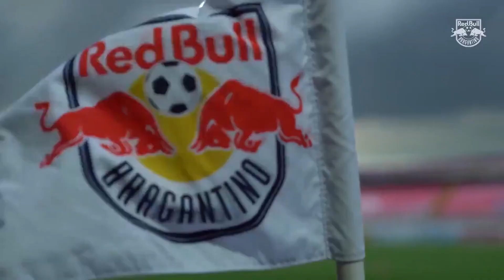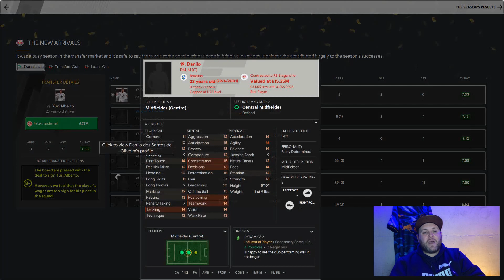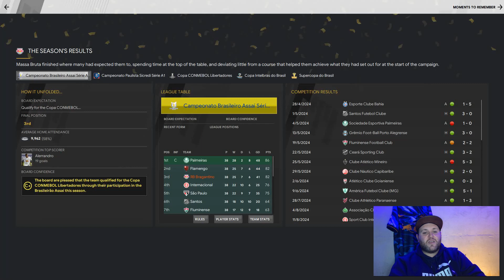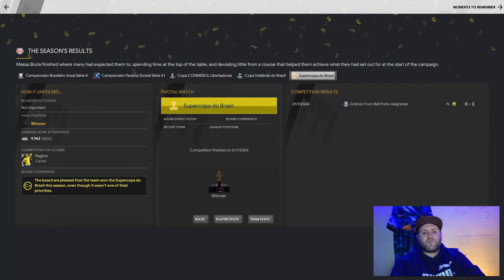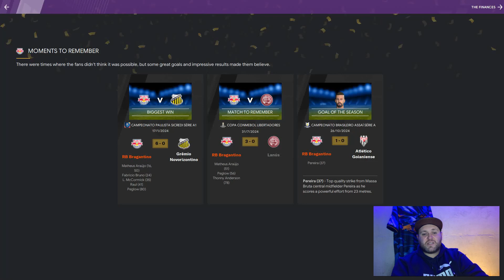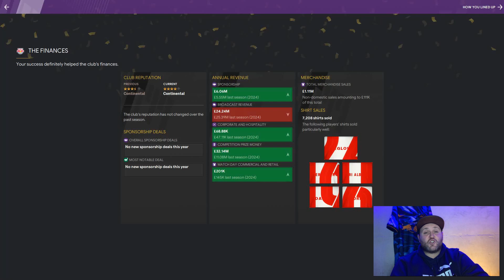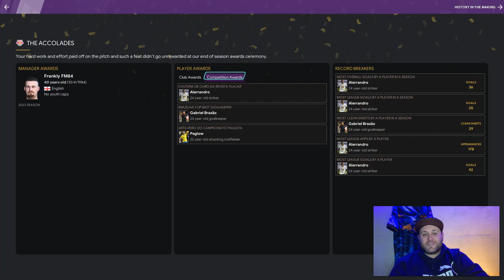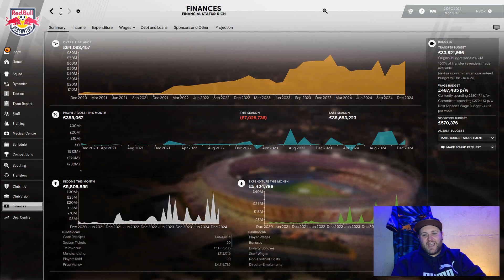THE FIVE YEAR PLAN | YEAR FOUR | RED BULL BRAGANTINO | FM21 | FOOTBALL MANAGER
Today on the channel we have a look at how we are getting on in Brazil with Red Bull Bragantino. Can we get total dominance in fm21?
The first team to get the five year treatment will be Red Bull Bragantino from the Brazillian Serie A.

FRANKLYFM84